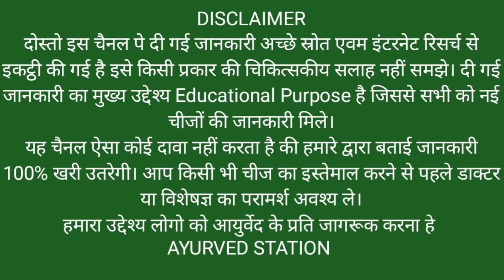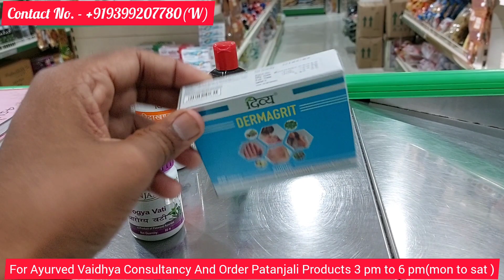खुजली (Itching) से छुटकारा पाने में रामबाण हे पतंजलि की आर्युवेदिक औषधियां ।। Swami Ramdev।। Ayurved